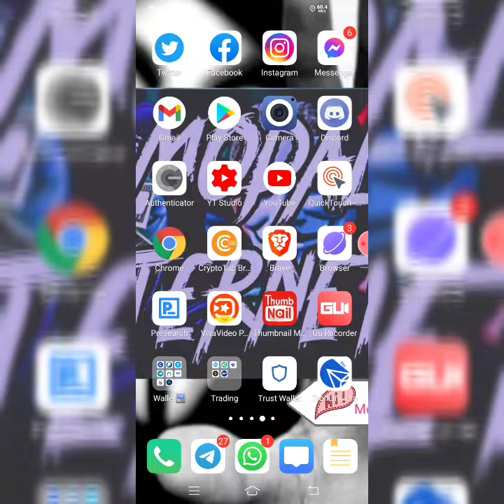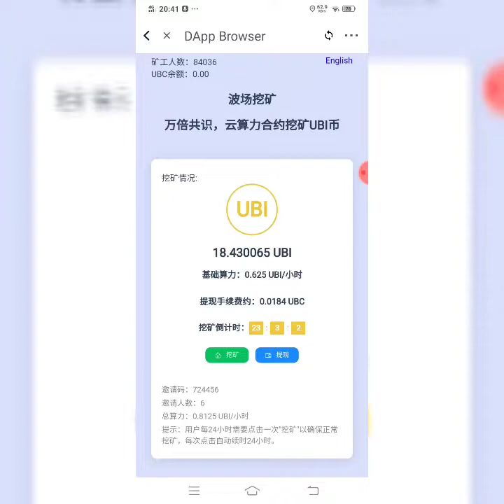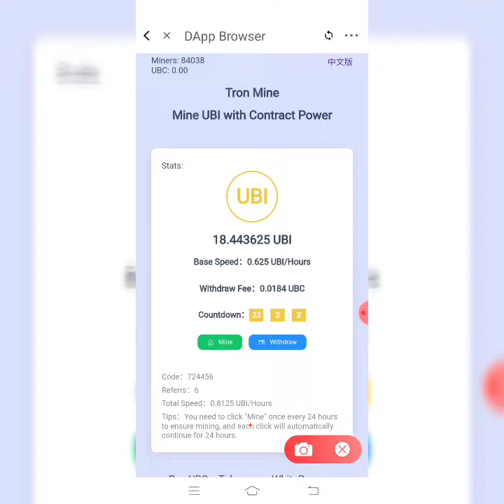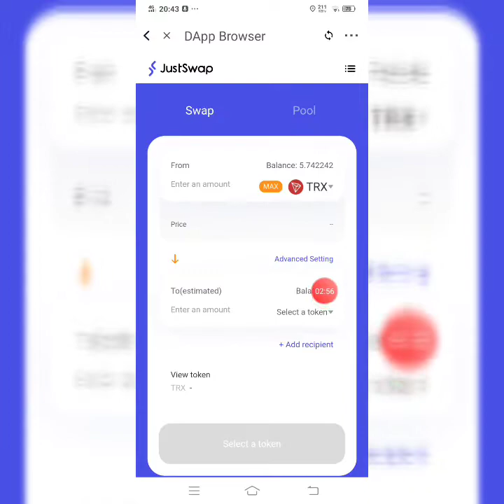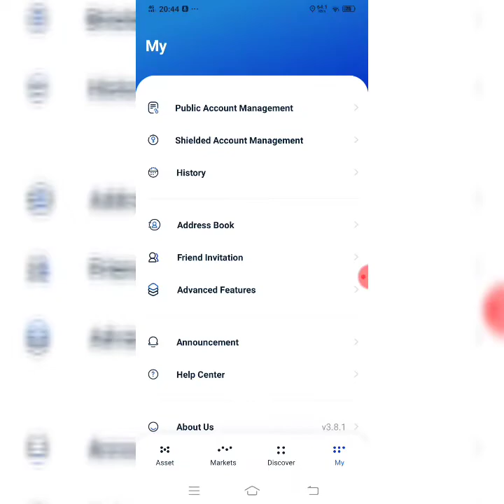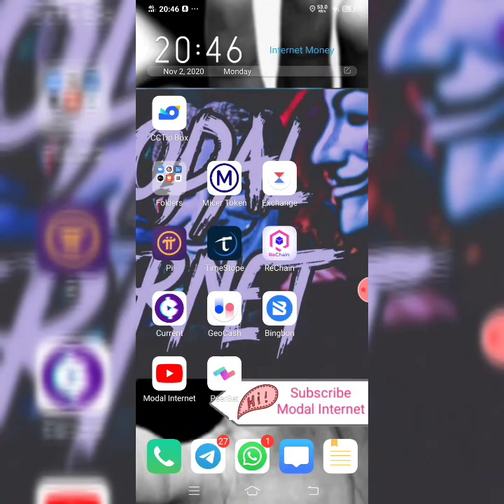AA1. 214 Cara Mining UBI Token di Tron Wallet.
Kode wajib : 724456

Masukan kode 300 points : NDR5